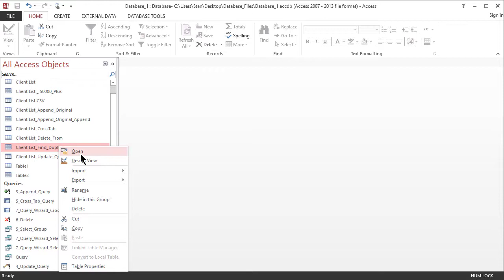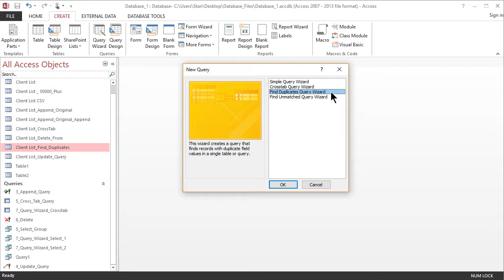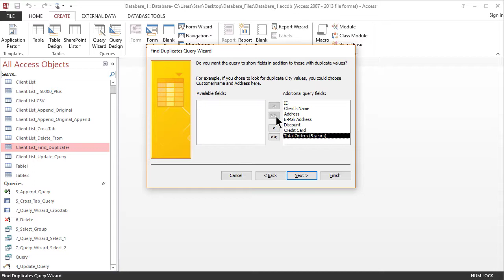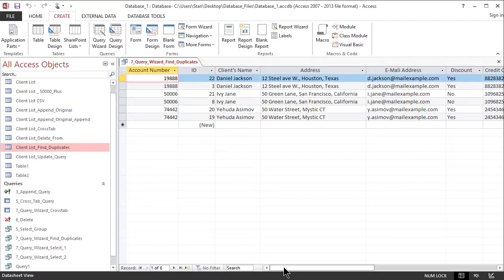Lecture 16: MS Access Query Wizard - Find Duplicates Query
Learn how to use MS Access Query Wizard - Find Duplicates Query